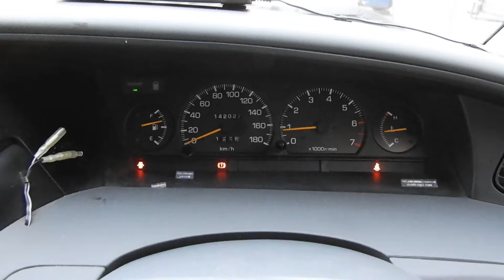エスティマルシーダX 漢の5速マニュアル ETC ワンオーナー 8人乗り 新車時オプション満載 バンパーガード サイドバイザー クリアランスソナー 空気清浄機 Cool＆Hot BOX 室内カーテン